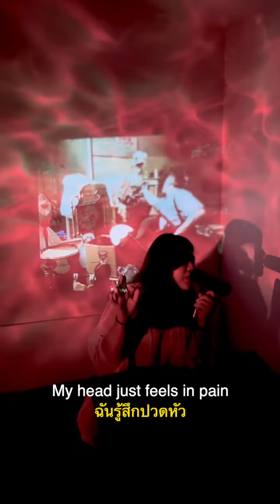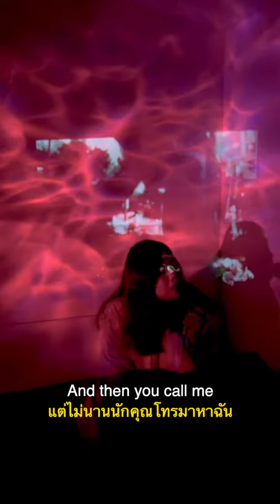Thank You - Dido (cover by Beaut Natakorn)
Cover by Beaut Natakorn
Video Edited by Beaut Natakorn
Mixed and Mastered by Chatchanok Buara
Backing track from Sing2Piano